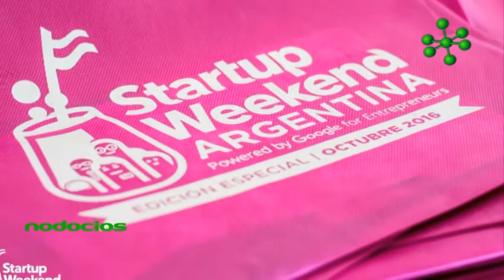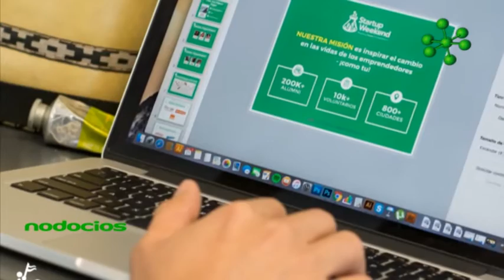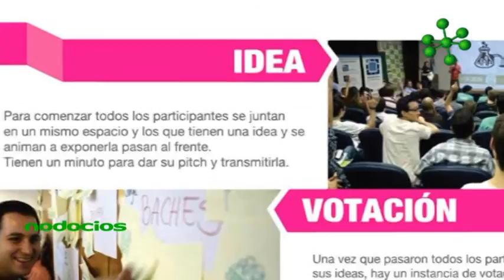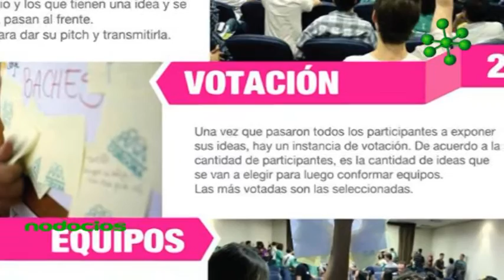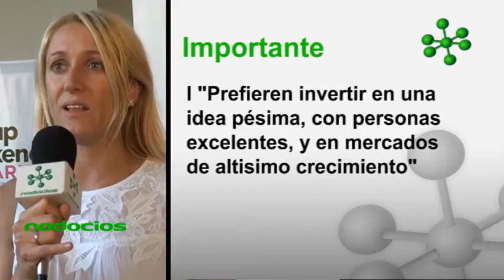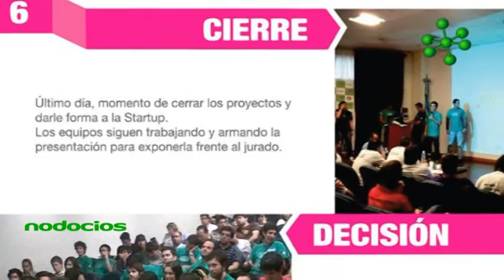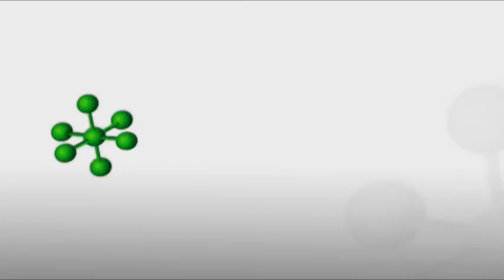Evaluacion de proyectos Start up weekend 2016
El jurado y los organizadores del evento, realizan un análisis de los proyectos y los equipos de trabajo de esta desafiante e innovadora jornada . Saldo favorable para la tercera edición del Startup Weekend Rosario 2016 la cual ofreció, en el transcurso de un fin de semana, networking de emprendedores en equipos de trabajo.